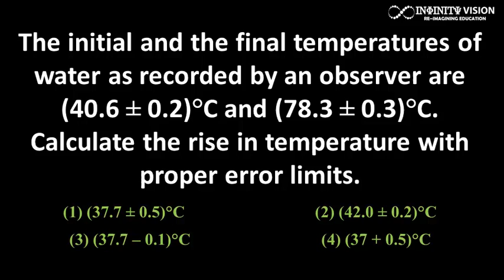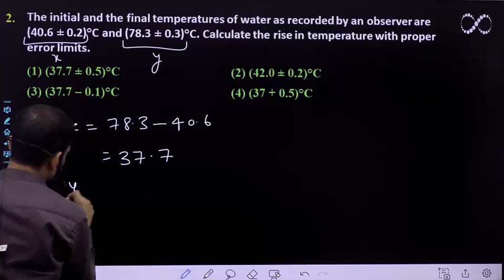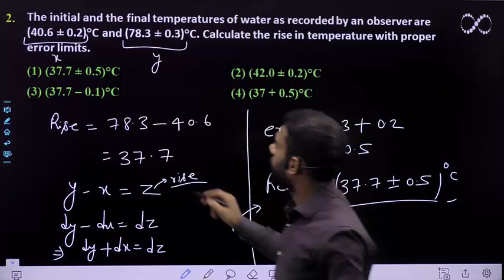The initial and the final temperatures of water as recorded by an observer are (40.6 ± 0.2)°C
The initial and the final temperatures of water as recorded by an observer are (40.6 ± 0.2)°C and (78.3 ± 0.3)°C. Calculate the rise in temperature with proper error limits.
(1) (37.7 ± 0.5)°C    (2) (42.0 ± 0.2)°C
(3) (37.7 – 0.1)°C    (4) (37 + 0.5)°C